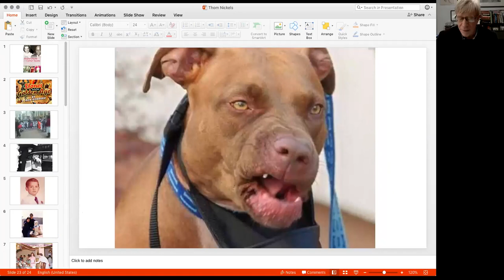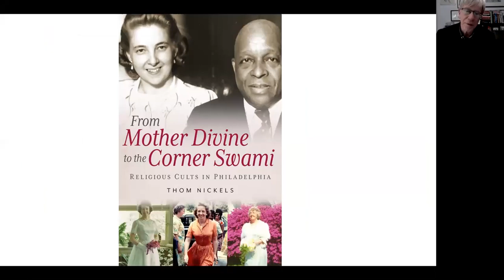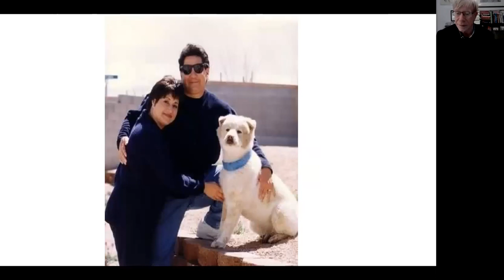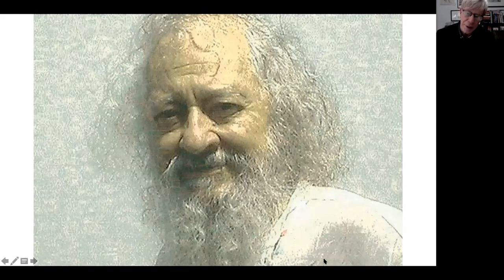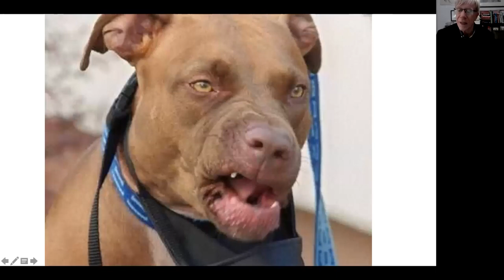Thom Nickels: "From Mother Divine to the Corner Swami" April 14, 2021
Author and journalist Thom Nickels discusses his latest book, published in 2020.